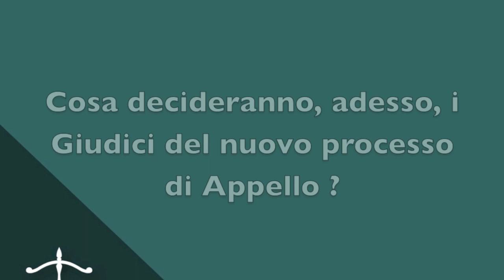[Omicidio Marco Vannini] La Sentenza della Corte di Cassazione, cosa ha deciso ?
OMICIDIO VANNINI: COSA HA AFFERMATO LA CORTE DI CASSAZIONE ?

Leggi qui l'articolo sul nostro sito

Con la sentenza n. 9049 del 2020 la Suprema Corte di cassazione ha annullato con rinvio la decisione della Corte di Assise di Appello di Roma che aveva ritenuto sussistente l'omicidio colposo, riducendo la pena di reclusione inflitta ad Antonio Ciontoli da anni 14 ad anni 5.

Ha Ribaltato il Processo ed ha annullato con rinvio la sentenza di secondo grado emessa dalla Corte di Assise di Appello di Roma.

Praticamente, il processo di secondo grado, deve essere rifatto da capo.

Secondo la Corte di Cassazione Ciontoli e i suoi familiari assunsero volontariamente rispetto a Marco Vannini, rimasto ferito nella loro abitazione, un dovere di protezione e quindi un obbligo di impedire conseguenze dannose per i suoi beni, anzitutto la vita.

Siccome la vita di Marco Vannini era stata messa in pericolo proprio dal colpo di pistola inavvertitamente esploso da Antonio Ciontoli (circostanza questa nota ai familiari dello stesso), TUTTI avevano un ‘OBBLIGO PRECISO DI PROTEZIONE’ che non hanno prestato.

Hanno ritardato i soccorsi lasciando Marco Vannini agonizzante e, all’arrivo del personale del 118, hanno pure mentito sull’accaduto.

L’evento morte era dunque concretamente prevedibile ed i Ciontoli hanno accettato il rischio che questo si verificasse.

Per tale ragione, sussiste il DOLO EVENTUALE e, quindi l’omicidio non può essere colposo ma volontario.

É ovvio che la Corte di Cassazione non ha condannato la famiglia Ciontoli ma, annullando la sentenza con rinvio al Giudice di secondo grado, ha dato costoro delle precise indicazioni con riferimento alla valutazione da effettuare proprio sulla sussistenza del dolo eventuale e, dunque, sulla eventuale configurabilità dell’omicidio volontario che si badi, è attribuibile a tutti i componenti della famiglia Ciontoli in quanto tutti sapevano delle condizioni critiche in cui si trovava Marco Vannini dopo esser stato ferito dal colpo di arma da fuoco.

Vedremo ora cosa deciderà nuovamente il Giudice di secondo grado.